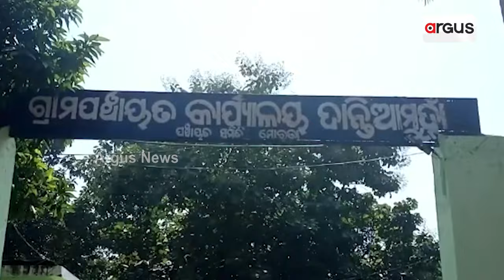ଗୁଲୁଗୁଲା ନେଇଗଲା ଯୁବକଙ୍କ ଜୀବନ | Mayurbhanj | Gulugula Challenge | Youth Died | Odisha News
ଗୁଲୁଗୁଲା ନେଲା ଜୀବନ, ଚ୍ୟାଲେଞ୍ଜ ହେଲା କାଳ। ଚ୍ୟାଲେଞ୍ଜରେ ଗୁଲୁଗୁଲା ଖାଉଖାଉ ତଣ୍ଟିରେ ଲାଗିଯିବାରୁ ଅଣନିଶ୍ୱାସୀ ହୋଇ ଚାଲିଗଲା ଜଣେ ବ୍ୟକ୍ତିଙ୍କର ଜୀବନ।